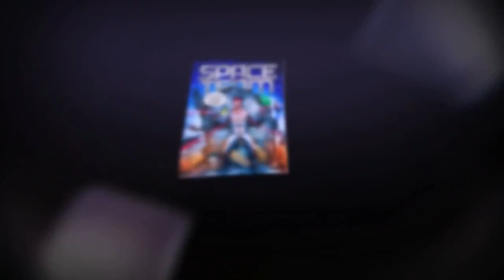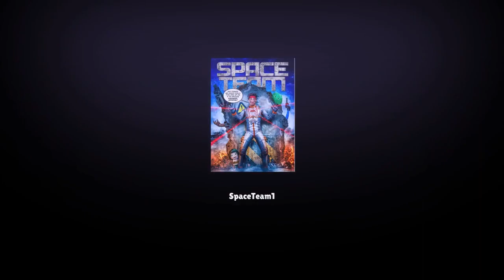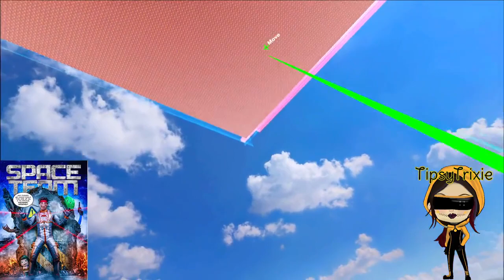TipsyTrixie Takeover SpaceTeam Interview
Learn about SpaceTeam building maps in Sandbox of Population One in VR